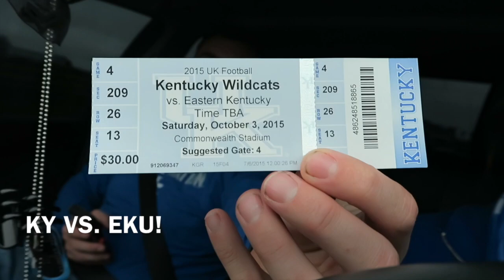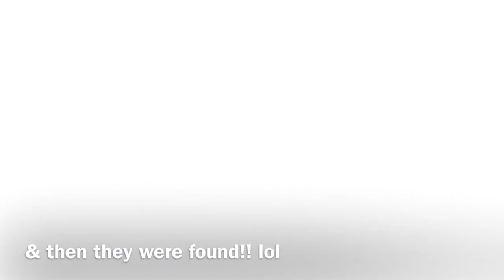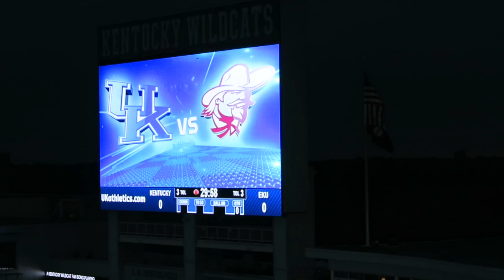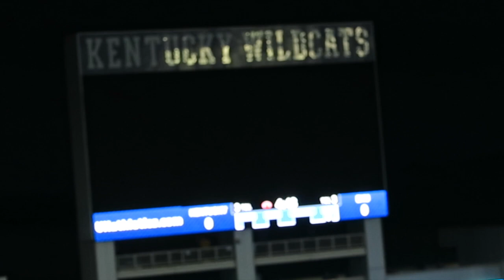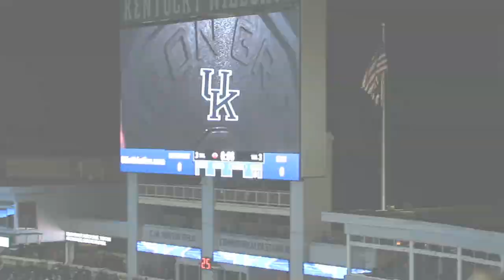KY VS. EKU!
We went to my very first Kentucky football game, of course i have to share with y'all!